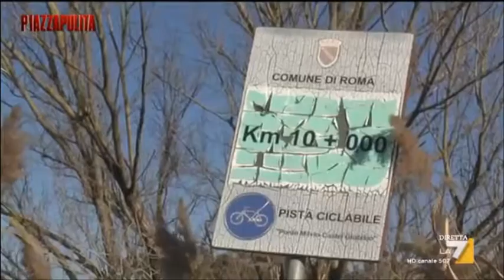Roma è sporca? Ecco come è stata ridotta da tutti: Cittadini, Rom, Amministrazione